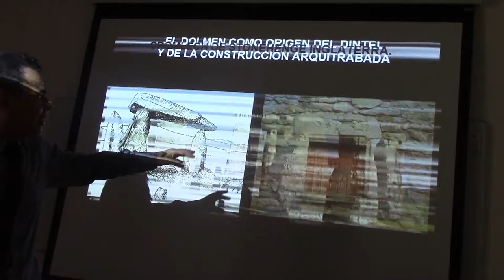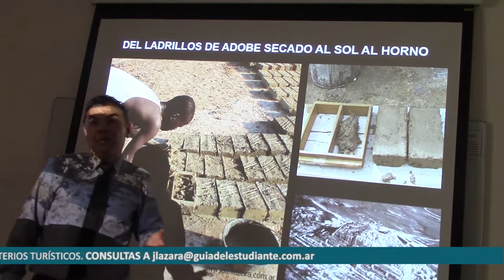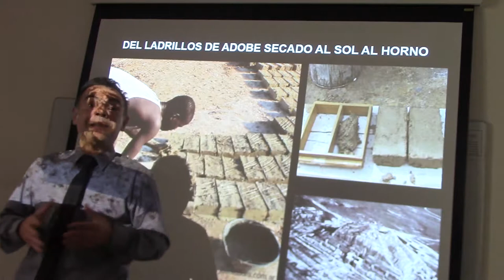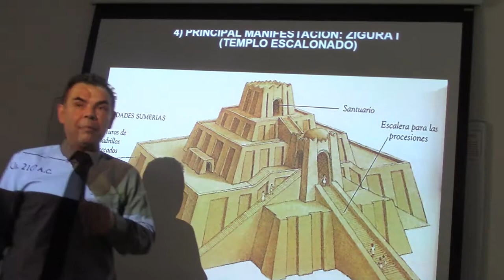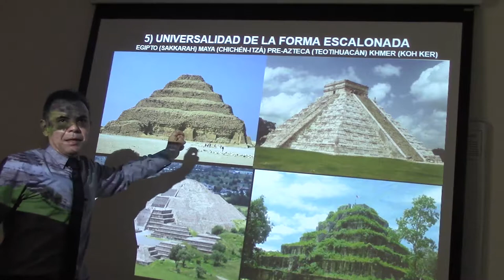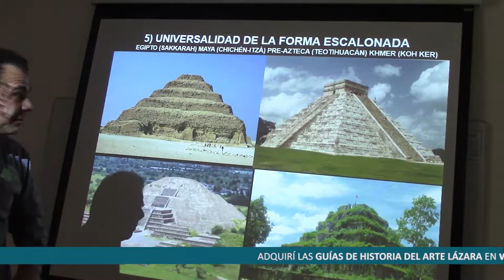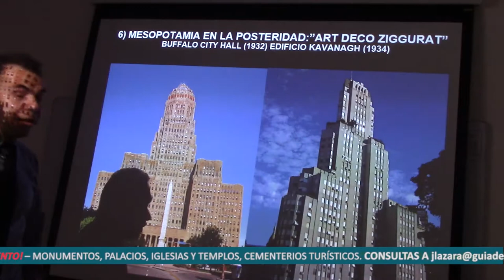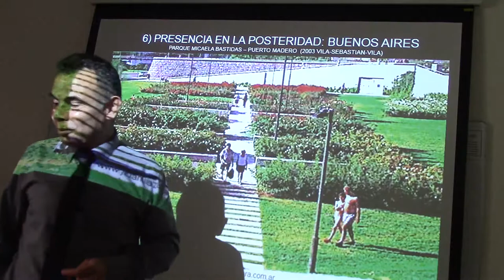114 EL ZIGURAT STYLE POR EL DR JUAN LÁZARA